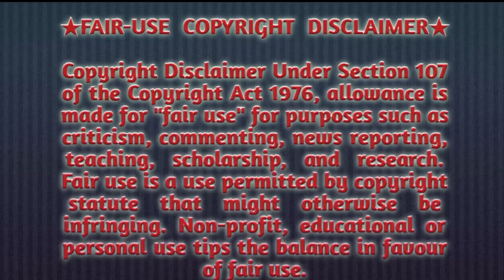এমন অদ্ভূদ প্রাণী আপানি আগে কখনও দেখেছন? Amazing animals...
mayajaal, odvut10 ,taza news, random video, bangla fact,